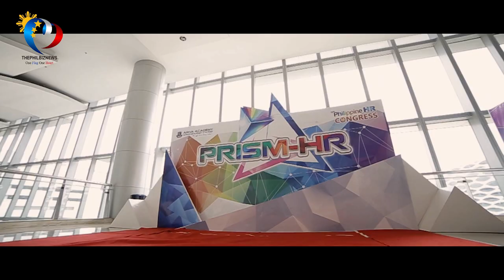Singaporean Behavioral Scientist shares the "MAGIC" that Filipinos can adopt in their workplace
Nick Jarvis Tan, a renowned international speaker and behavioral scientist who is very familiar with the Filipino culture gives valuable insights in the workplace with his "MAGIC" that has been effectively adopted by various international companies.

Nick, was also one of the speakers in the recently held HR Congress in the Philippines was also invited by various companies in the Philippines to give workshops for their employees.

While he is a Singaporean, he worked as a volunteer in Payatas in